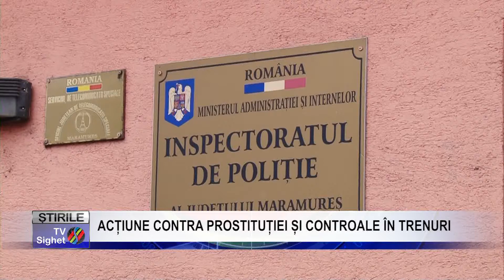Stire 4 ACȚIUNE CONTRA PROSTITUȚIEI ȘI CONTROALE ÎN TRENURI